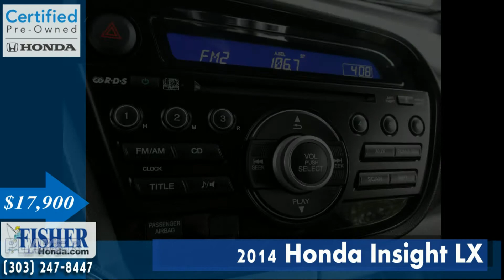Honda Certified | 2014 Honda Insight LX | Boulder-Longmont-Denver | Fisher Honda | P7113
Take an inside-and-out look at our Honda Certified Used 2014 Honda Insight LX. It has less than 24,000 miles on it and it's in excellent condition!

CARFAX 1-Owner, Honda Certified, Excellent Condition. LX trim, Truffle Pearl exterior and Gray interior. Overhead Airbag, Non-Smoker vehicle. AND MORE!

DRIVE WITH CONFIDENCE
CARFAX 1-Owner Balance of original 7-year/100,000-Mile Powertrain Warranty, Additional 1-year/12,000-mile Non-Powertrain Warranty, Vehicle History Report, NO Deductible, 182-Point Inspection and Reconditioning

. MP3 Player, Keyless Entry, Steering Wheel Controls, Child Safety Locks, Electronic Stability Control. LX with Truffle Pearl exterior and Gray interior features a 4 Cylinder Engine with 98 HP at 5800 RPM*.

Fisher Auto
6025 Arapahoe Rd.